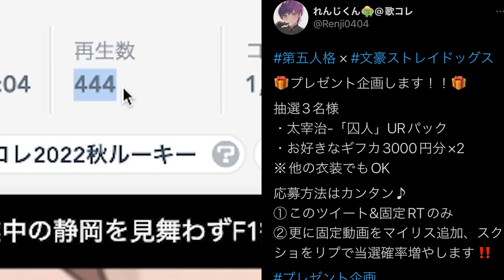【第五人格】超豪華すぎるハロウィン大量無料報酬まとめ！曲芸師UR衣装＆バーメイドSSR衣装や再販アイテムなどイベント内容を徹底解説【納棺師】【ポストマン】【IdentityV】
プレゼント企画はこちら！！🎁

現在イベント中の「ロミオとシンデレラ」動画はこちら！！
マイリス追加して応援頂けると大変大変嬉しいです🙇‍♂️

参加型カスタムやランクマ配信もやっていますので気軽に遊びきてください🍵

【 れんじくんのメンバーシップ特典 】
　○ 名前の横にオリジナルバッチが表示される
　○ オリジナルスタンプ(絵文字)が使えるようになる
　○ メンバー限定の参加型やライブ配信が視聴できる
　○ メンバー限定動画があるよお楽しみに...

こちらでは毎日参加型カスタム28で遊んでます💜

◆感想など何かありましたら気軽にコメントください☺︎
何卒、ご理解とご協力と
ご容赦をいただければ幸いです。